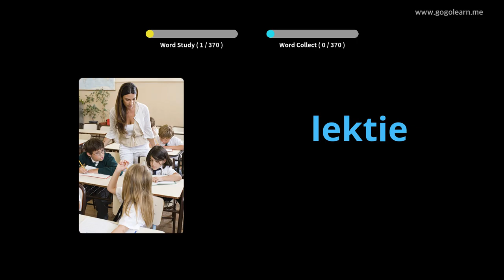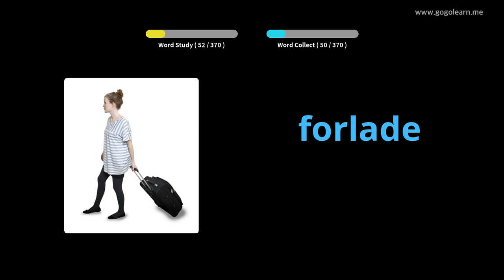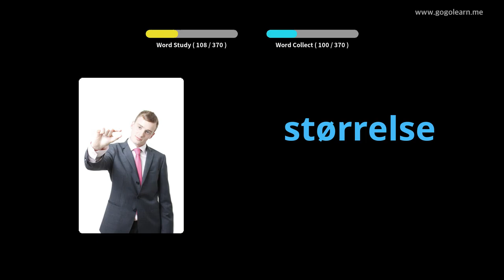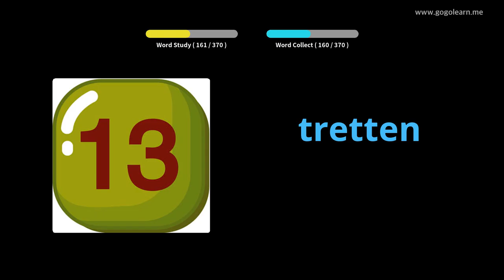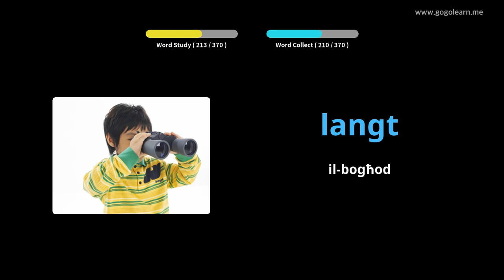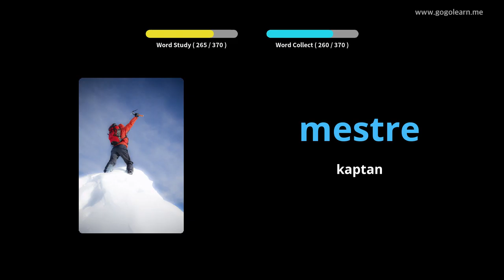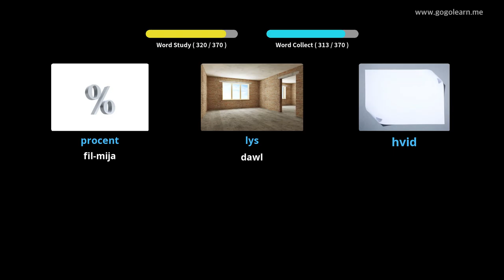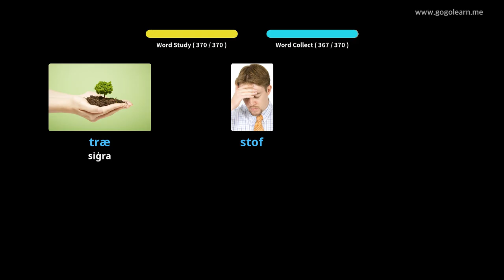Skola Sekondarja tal-Vokabularju Daniż 1 |Golearn